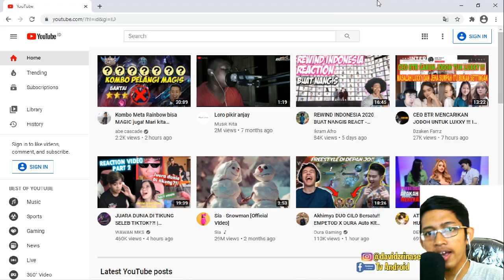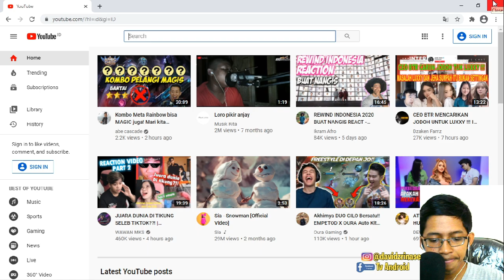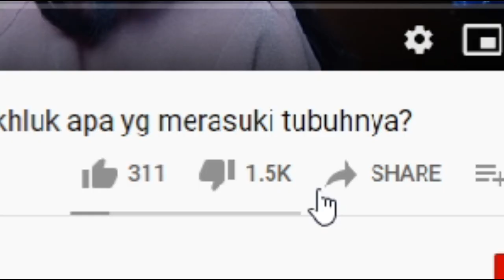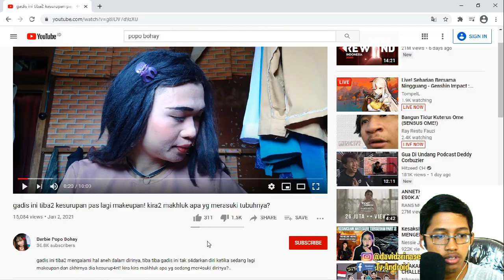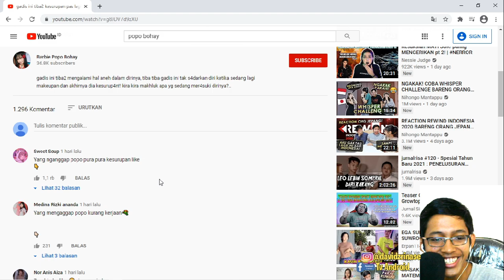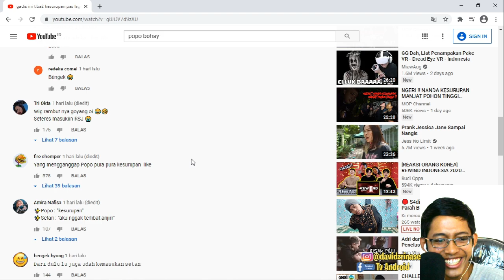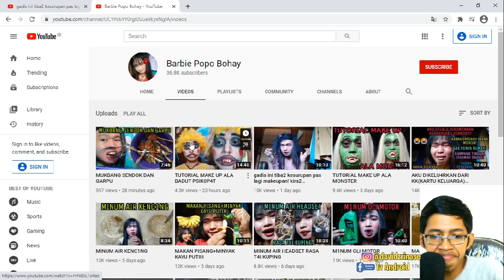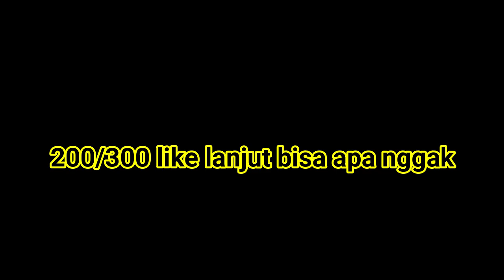🔥VIDEO DEEPWEB POPO BOHAY KESURUPAN! MAU NGELUCU TAPI CRINGE - REACTION , NGAKAKKKKKK😜😜😂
DIBACA GUYS

★Transfer BRI : 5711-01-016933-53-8  a.n David Theofilus

(atau bisa langsung dm ke instagram)

Oh iya
Namaku David

Ya gua pasti sayang sama kalian

Main Game Dah Jadi Kewajiban Dan Kalian Kesayangan
Semoga Lucu Biar Kalian bisa rindu
Kalo Kalian Tertawa Saya Bahagia

Woke Teman Teman Gua Tv Android sampai Jumpa di Next Video Bye Bye,Salam Gamer Da Da Da Da